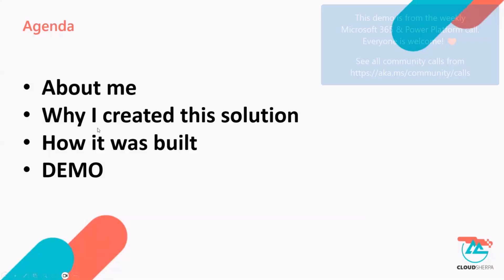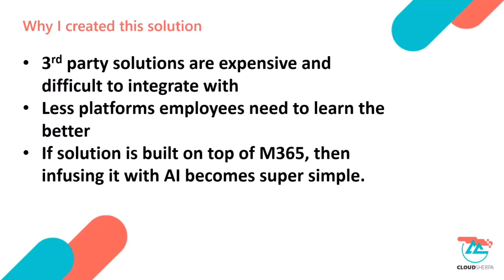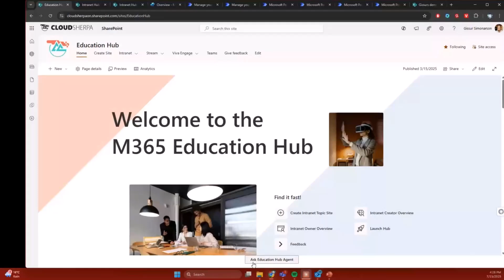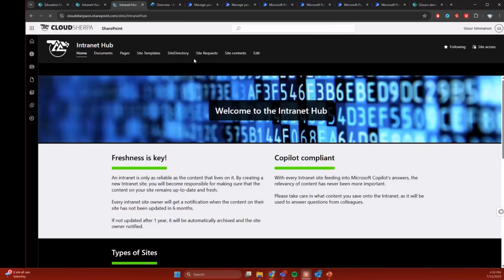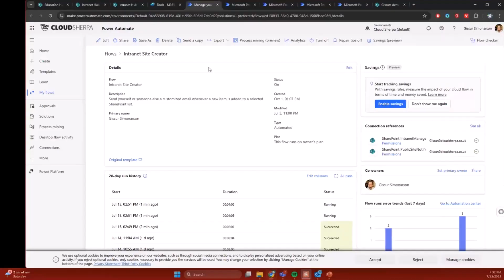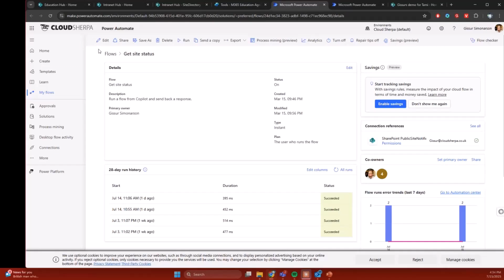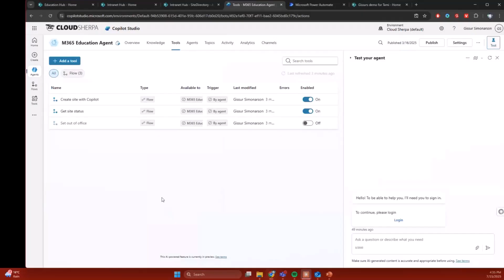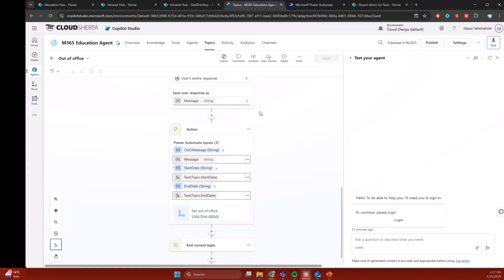Building a Microsoft 365 Education Hub SharePoint portal and Agent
📺 Build a Microsoft 365 Education Hub SharePoint portal and Agent

See how Gissur Simonarson combines SharePoint, Power Automate, and Copilot Studio to deliver an Education Hub and an intranet provisioning experience that goes beyond Q&A—your agent actually *does work*. The solution uses SharePoint as the data layer, Power Automate as the orchestration engine, and a Copilot Studio agent (hosted via SPFx web part) to answer “how do I…?” questions, create new SharePoint sites from templates, check provisioning status, and even set out‑of‑office in Teams.

ℹ️ Everyone is welcome to these calls!

👋 Do you have something exciting to share with the Microsoft 365 & Power Platform community?